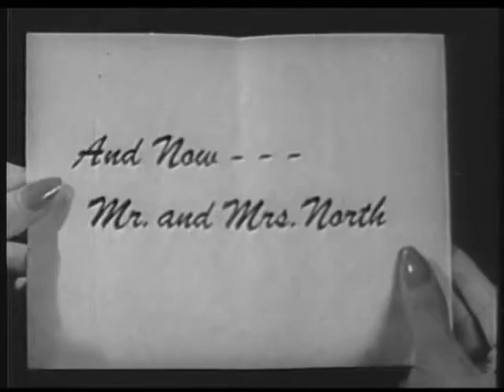Mr.AndMrs.North-theNobles.mp4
Mr. and Mrs. North - Classic TV - Public Domain